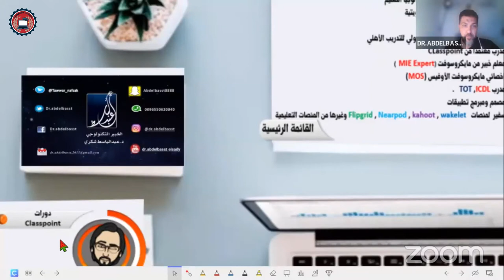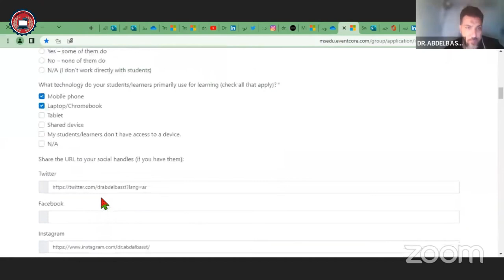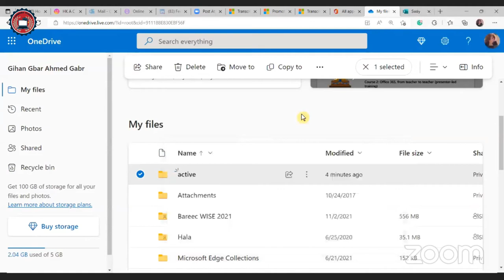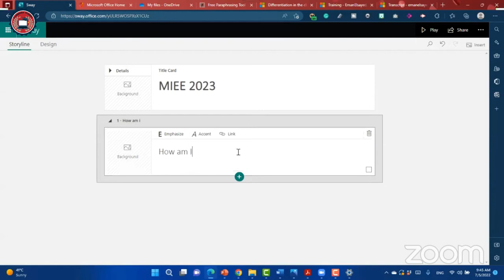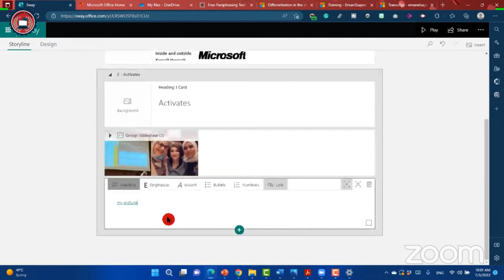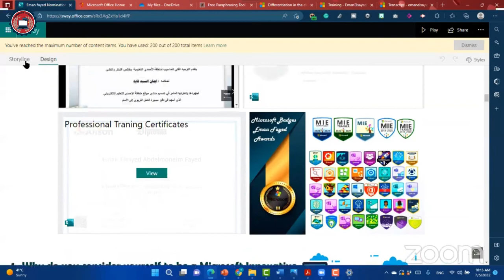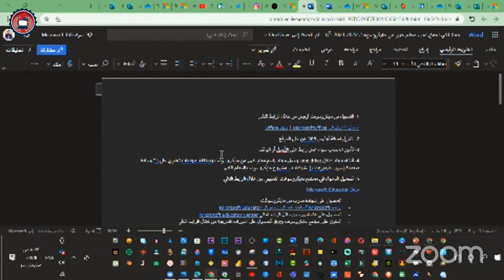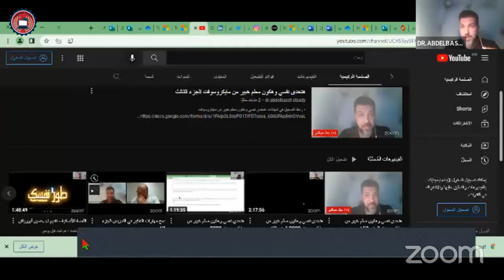MIE EXPERT 2023 ورشة عمل كيف تصبح معلم مايكروسوفت الخبير - مرحلة تجميع الأدلة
ورشة عمل لشرح تطبيق سواي واستخدامه لعرض ملفات الأدلة للترشح لمسابقة معلم مايكروسوفت المبدع الخبير
microsoft sway

سأتناول بالشرح في هذا الفيديو:
كيفية تقسم ورقة (شيت) الاكسل إلى عدة أوراق أخرى في نفس الملف